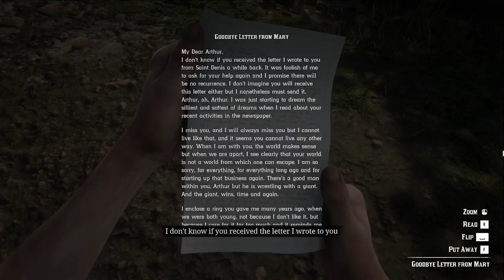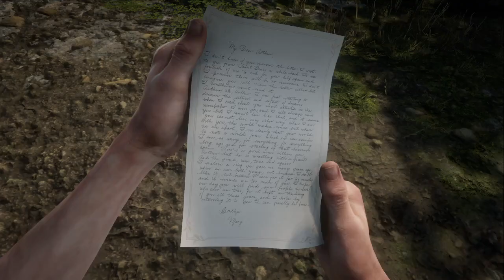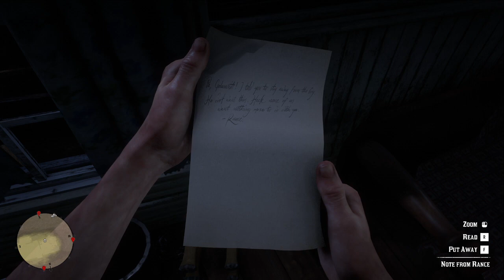RED DEAD REDEMPTION 2 EP41 WATCHING IN JOY AS COLM O'DRISCOLL HANGS